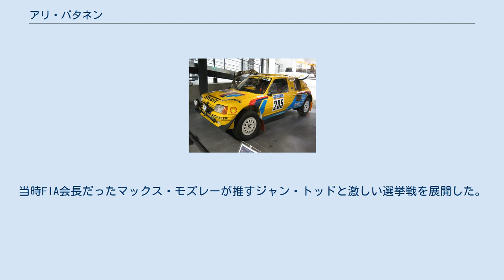アリ・バタネン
アリ・ピエティ・ウオレヴィ・ヴァタネン（芬: Ari Pieti Uolevi Vatanen, 1952年4月27日 - ）は、フィンランド出身のラリードライバー。
1981年の世界ラリー選手権 (WRC) ドライバーズチャンピオン。
パリ・ダカール・ラリーでは4度の総合優勝者。
欧州議会議員も務めた。
 フォード・エスコートRS1800 フィンランド東部のトゥーポヴァーラで生まれる。
1970年にプロ・ラリードライバーとしてデビューし、いくつかのラリーで優勝した後、1974年よりWRCへ参戦。
フォードのワークス・チームに在籍した後、ワークス撤退によりフォード系プライベーターの「ロスマンズ・ラリーチーム」に所属する。
1980年アクロポリスでWRC初優勝を遂げると、1981年には並居るワークス勢を退け、ドライバーズタイトルを獲得する。
当時コンビを組んだコ・ドライバーは、のちにプロドライブを創業するデビッド・リチャーズだった。
 しかし、当時は敬遠されていた激しいドライビングスタイルのため、トップチームから声がかからず、1982年からオペルに在籍し、中堅争いに留まる。
1984年にプジョーへ加入すると後半戦に3勝。
1985年も開幕2戦を連勝したが、第8戦アルゼンチンでクラッシュ、瀕死の重傷を負いラリーへの復帰には18ヶ月かかった（その間にプジョーはWRCから撤退している）。
 1987年以降はスバル、フォード、BMWなどでスポット参戦の後、1988年から1990年には三菱チームのレギュラードライバーとなった。
1992年と1993年はデビッド・リチャーズ率いるプロドライブが運営するスバル・ワールドラリーチームの一員となる。
1993年の1000湖ラリー（現在のラリー・フィンランド）ではスバル・インプレッサのデビュー戦を2位フィニッシュするなど、全盛期にも劣らない活躍を見せた。
その後フォードに移籍し、1998年までレギュラードライバーとして活躍した。
 プジョー・205ターボ16GR プジョーはWRC撤退後にパリ・ダカール・ラリー（パリ・ダカ）へ活動を移し、怪我から復帰したバタネンもチームに参加した。
1987年はプジョー205ターボ16GRを駆り第9回大会で優勝。
その後第11回（1988年末-1989年）と第12回（1989年末-1990年）も優勝。
間の第10回（1988年末-1989年）もその年の新型車両のプジョー・405ターボ16を駆り、日程途中まで首位を走っていたが、車両が盗難に遭うという大会史上前代未聞の事態が発生し、後に失格の裁定が下された（ダカール・ラリー、および同大会3位のパトリック・タンベイの項目参照）。
コ・ドライバーのベルグルンドと共にシトロエンに移り、第13回（1990年末-1991年）でも優勝している。
 パイクスピーク・インターナショナル・ヒルクライムのアンリミテッド・クラスにも1987年～1989年に出場。
1987年はプジョー・205T16で2位と手応えを掴むと、翌年はライバルであるアウディ勢の出した記録を405T16で更新し、優勝する。
 政治家となった後もモータースポーツに対する情熱を失わず、2003年には日産からダカールラリーに参加、総合7位の成績を収める。
この年WRCラリー・フィンランドでもプジョーで総合11位を獲得。
2004年と2005年も、日産のドライバーとして参加している。
2007年にはフォルクスワーゲンからダカール・ラリーに参加したが、途中でリタイアしている。
 2007年欧州議会（ストラスブール）にて 1993年にフランスへ移住し、この頃から政治に興味を持ち始めた。
1999年にはフランスに居住しているにもかかわらず、フィンランドの議席として欧州議会フィンランド代表議員に選ばれた。
2004年には、フィンランド代表ではなくフランス代表として議員再選している。
 2009年7月10日、同年10月の国際自動車連盟（FIA）会長選挙への出馬を表明。
当時FIA会長だったマックス・モズレーが推すジャン・トッドと激しい選挙戦を展開した。
バタネンはモズレーのスキャンダルを嫌うアメリカ自動車協会（AAA）・日本自動車連盟（JAF）・ドイツ自動車連盟（ADAC）などから支持を得たものの、選挙では結局トッドに敗れた。